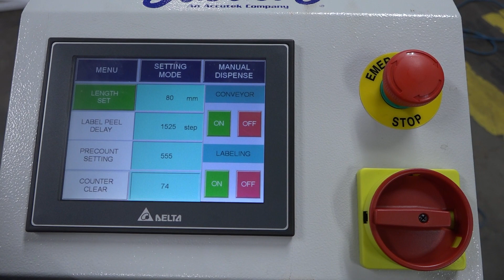K9205 - Labelette Accutek APS-106 Wrap Around Labeler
This is a functional video of K9205 - Labelette Accutek APS-106 Wrap Around Labeler. for more available equipment.